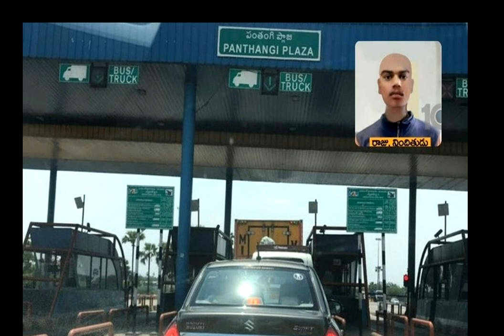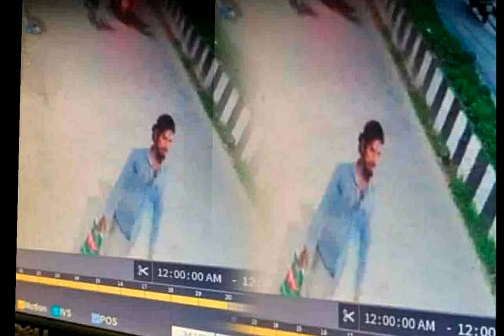బిగ్ బ్రేకింగ్ చౌటుప్పల్ దగ్గర దొరికిన సైదాబాద్ రాజు ఆతర్వాత ..ఏం జరిగిందో తెలుసా